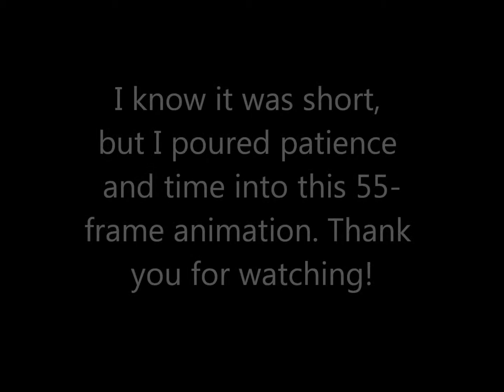My FIRST Mickey Mouse fan-made animation.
Hello Everybody! I am a huge fan of Disney, and I always wanted to be a Disney Animator, so I thought: I better get started! I have studied animation techniques and put together my FIRST EVER Animation. I decided to use Mickey Mouse because of how he is the reason I love animating and Disney today. So I hope you all enjoy this small animation!

Mickey Mouse is property of the Walt Disney Company.